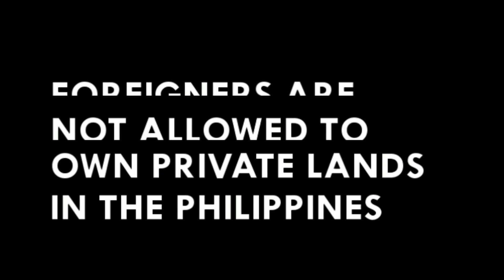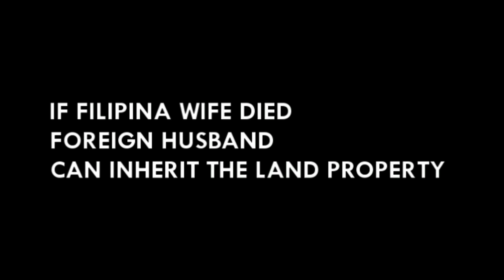Can foreigner own land in the Philippines?